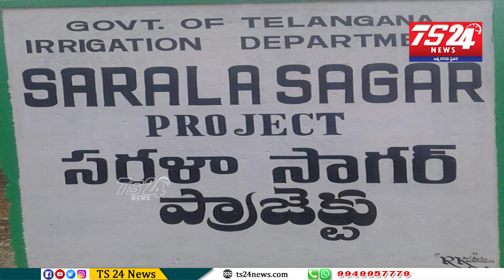సరళాసాగర్‌ జలాశయానికి భారీ గండి|TS24 News